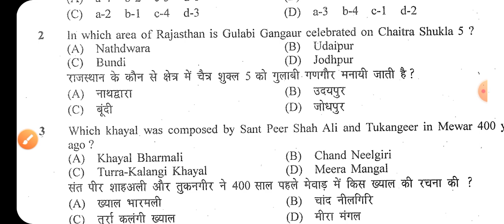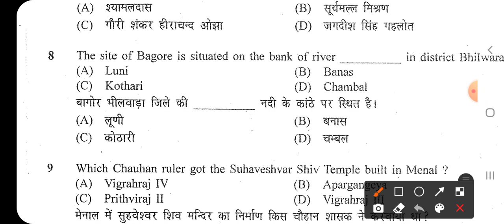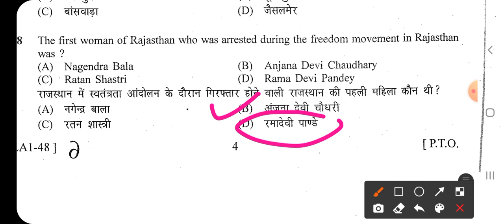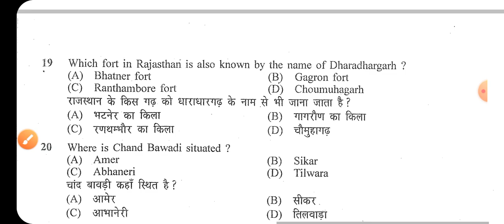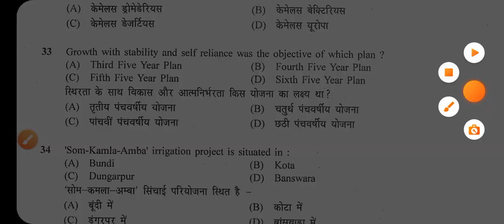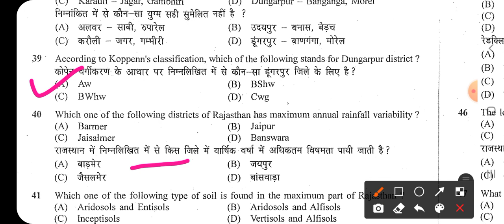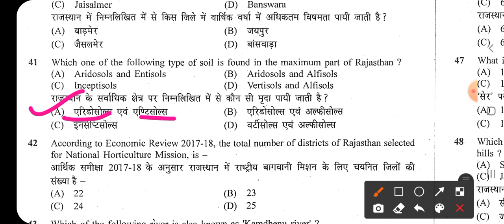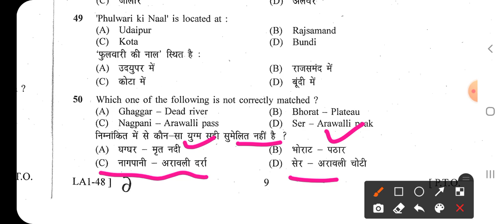Rajasthan Police /VDO/ S.I / वनरक्षक वनपाल /पुराने प्रश्न पत्र सीरीज #2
Rajasthan GK,
Rajasthan GK art and culture video,
Rajasthan GK video geography GK,
Rajasthan Geography art culture history GK,
rajasthan gk previous year paper GK,
rajasthan gk question,
rajasthangkin hindi,
Rajasthan Police GK video,
Rajasthan Police 2021gk
Rajasthan gram Sevak GK video,

राजस्थान जीके के महत्वपूर्ण प्रश्न उतर,
राजस्थान समान्य ज्ञान जीके,

Rajasthan GK question police constable exam paper, Rajasthan police constable GK paper GK in Hindi, Rajasthan police constable important GK question, Rajasthan GK quiz, Rajasthan GK very important question, Rajasthan Police i m p question,
Rajasthan Police history GK class, Rajasthan Police live class gk, Rajasthan police constable GK live class, Rajasthan constable Geography art culture GK Computer GK science GK, Gram Vikas Adhikari video GK, Rajasthan gram Sevak GK, 1st second grade GK class, RPSC GK live class, computer GK,
Utkarsh classes GK, Subhash Charan GK video, Asus gk ke video, Utkarsh classes Rajasthan Police GK, Subhash Charan Rajasthan GK important question,

top important question, Rajasthan GK Reet GK, Rajasthan RPSC GK live classes, Rajasthan Karamchari Chayan Board old question paper GK, RSM SSB GK, Rajasthan GK live test, Rajasthan GK MCQs, Rajasthan RAS gk, Rajasthan GK in Hindi video, Rajasthan current affairs most important question, Rajasthan reasoning GK video